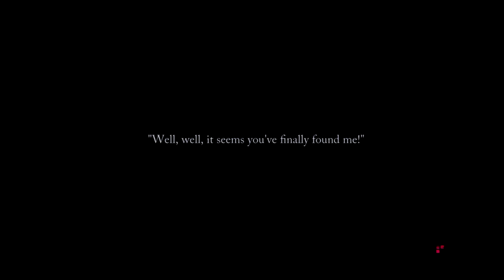Flowers -Le volume sur printemps- | "And once more, Erika's a little shit."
EVEN MORE DETECTIVE SUOH.
EVERY. TIME. MAYURI. IS ON. SCREEN. I JUST-. die.
(Part 62)

Much love to my current patrons:
Frosty, Joseph P., Lion-sensei, evilcub, Benjamin O.